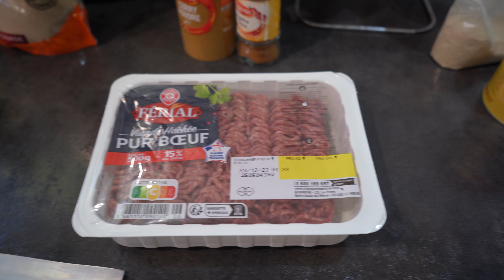RECETTE CROQUETTES CURRY JAPONAIS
Bonjour, Aujourd'hui nouvelle recette Japonaise à base de bœuf
Il s'agit des fameuses croquettes japonaise au curry
que on retrouve souvent dans les combinisUne recette authentique et facile à refaire chez soit !Pour 4 personnes : préparation 30 min - 500 g de viande hachée de bœuf- 1sachet de purée mousline ou 3 pommes de terre-  3 cuillères a soupe de sauce huître- 1 cuillère à soupe de sucre cassonade- sel poivre blanc- 1 cuillère a soupe de sauce worcestershire- 3 œufs- de la farine- 75 g de maïzena- 75 g de fécule de pomme de terre
- curry en poudre
- paprika doux
- biscottes
- bouillon de poule
- 2 oignons
- huile
- beurreRetrouvez d'autres recettes sur ma chaine youtube Je te partage ma passion pour le Japon à travers des vidéos vlogs aux quatre coins du Japon et d'autres pays asiatiques.Mais c'est aussi des rencontres dans des conventions avec du cosplay et des jeux vidéos. Et bien entendu des vidéos dégustations avec les amis et les abonnés. Rejoins moi sur ma chaîne Twitch pour pleins de let's plays gaming🔵 Twitch : / gero_japan Vous pouvez me soutenir pour m'aider a financer les prochaines saisons: 🔵 moi sur les réseaux sociaux pour des exclusivités: 🔵 / gero_japan 🔵 Facebook : / ​​​ gerojapan 🔵 Twitter : / gero_japan​​​​​​​​​​​ 🔵 Instagram: / gerojapon ​​🔵 Discord : / discord Vous pouvez me retrouver dans le collectif vu du Japon avec pleins d’autres chaines de passionnés du Japon :🔵